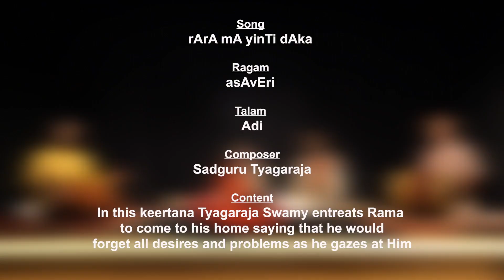Trailer - NadaYogam Violin Concert 2020 - by Padmashri Sangeetha Kalanidhi A.Kanyakumari